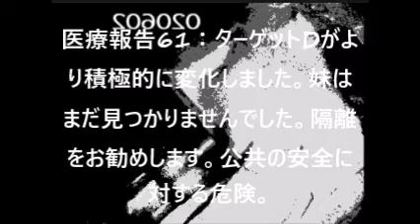And the donkey stands alone